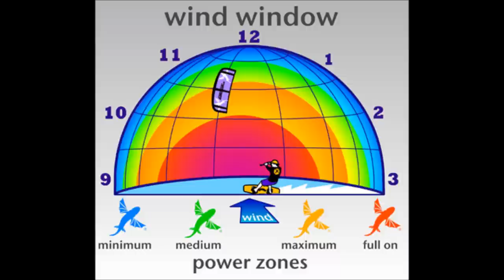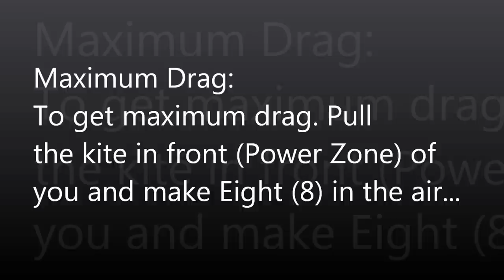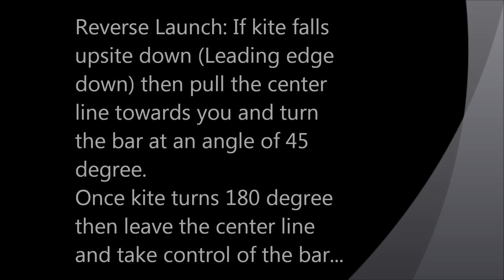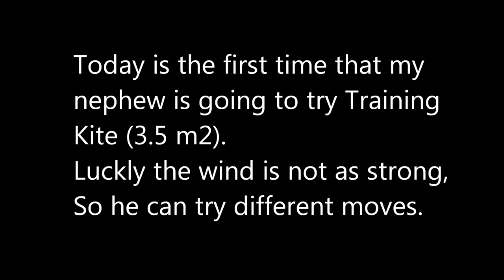HQ Hydra 350 Training Kite